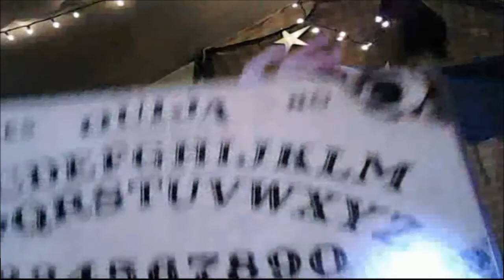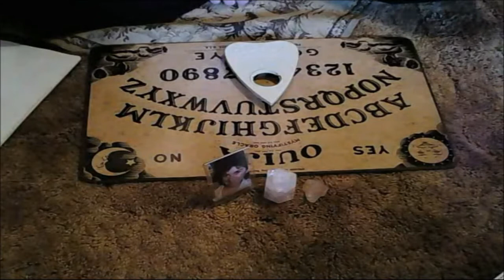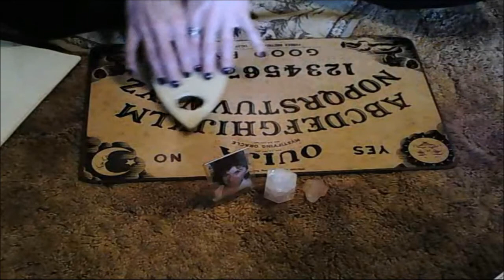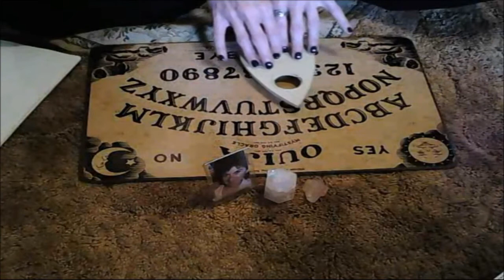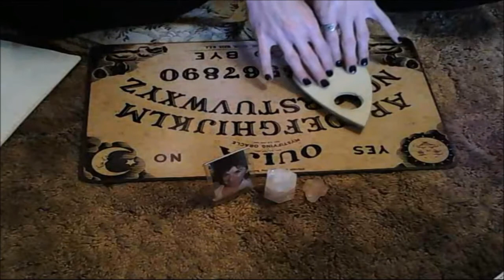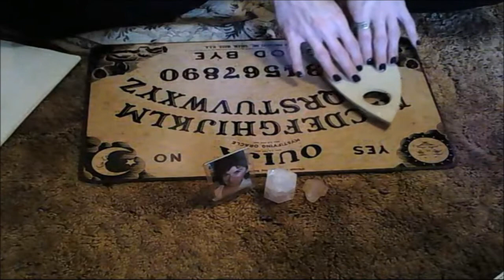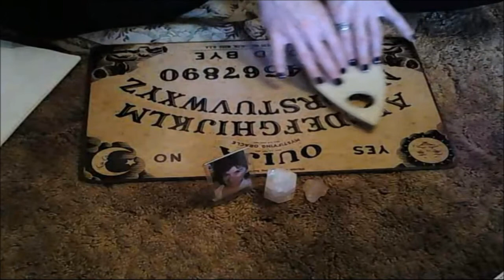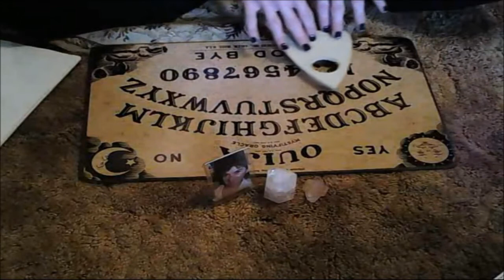OUIJA Sessions: " Q&A With Veronica Episode 18 " ( Reconnecting in The Afterlife+Ouija Healing )